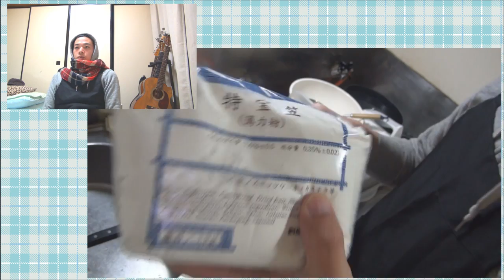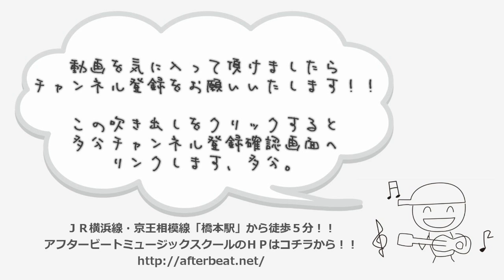ふんわりスポンジケーキ【じぶんでごはん】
「ふんわりしたスポンジケーキを作りたい！！」
「お店で食べる様なケーキはどうやって作るの？？」

恐らく人生の中で１００台以上はスポンジを焼いたギター科講師、
わたくし瀧澤克成が考えたポイントを皆様にご紹介。

レシピプリントがありますので
こちらも是非ご活用下さいませ。

ポイント１．小麦粉の選び方

タンパク質が少ない方がふんわり仕上がり、
多い方が香りが良く仕上がります。
とりあえず初めてチャレンジする場合でしたら
「スーパーバイオレット」という小麦粉を強くオススメします。

ポイント２．湯煎に掛ける生地の温度

途中で生地を湯煎に掛けて泡立てていきますが
７０度くらいの湯煎で生地全体を５０度程度にします。
卵は６０度くらいから固まり始めてしまうので
温度が低い分にはOKですが高すぎるのはNGです。

ポイント３．小麦粉の混ぜ方

動画でも口を酸っぱくしていっていますが
「生地は出来るだけ触らない、けれどもしっかり混ぜる」
これがキーワードになってきます。
うまく真似できれば初めてのチャレンジでも
ふんわりしたスポンジが作れると思います。
１～２回失敗すればもう失敗しなくなりますよ！！